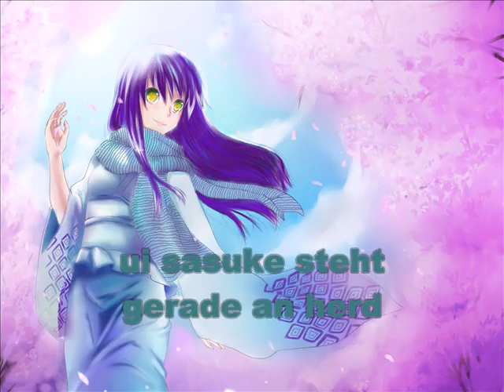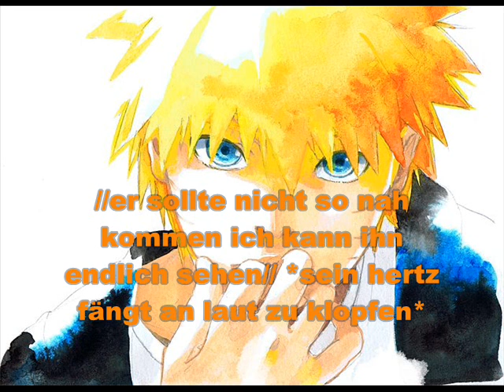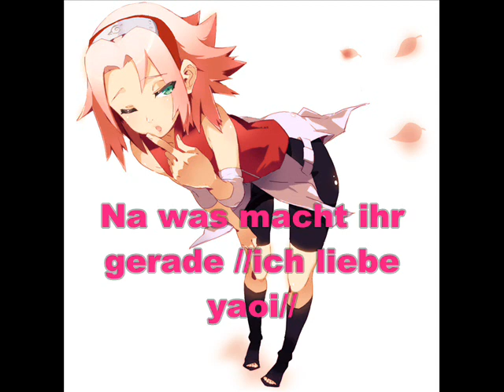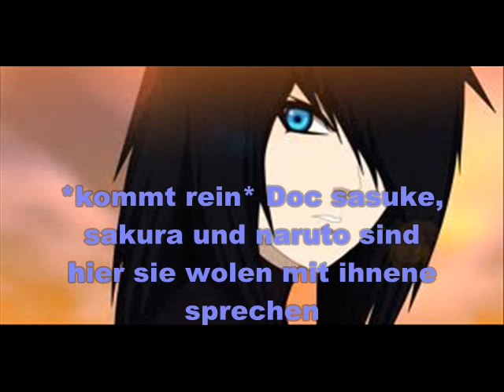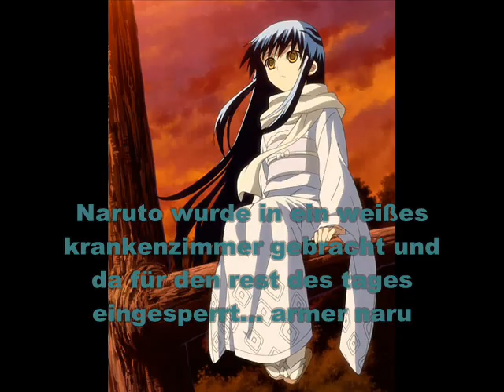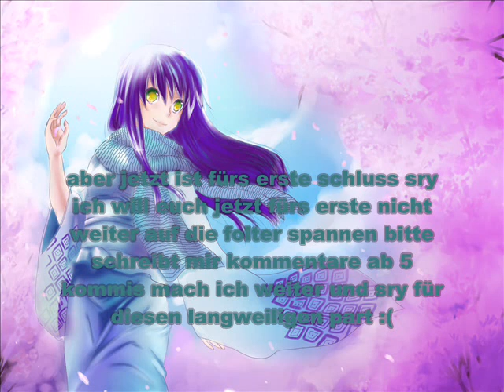sasunaru blind 3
ich hab echt nur schwierigkeiten mit diesen Video T-T ich hoffe euch gefällt es ich musste die tonspur wegen zizens gründen ändern und bin damit nicht richtig zufrieden trotzdem viel spaß und sry das der part nicht so besonders gut ist T-T
Don´t worry Child
save the sound
Unfaithful